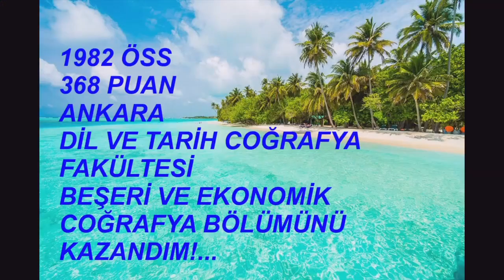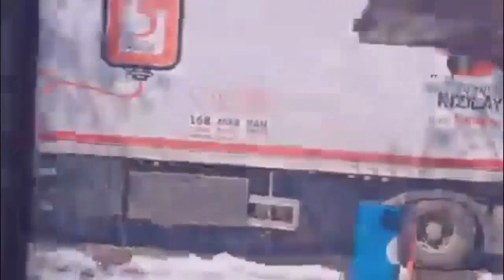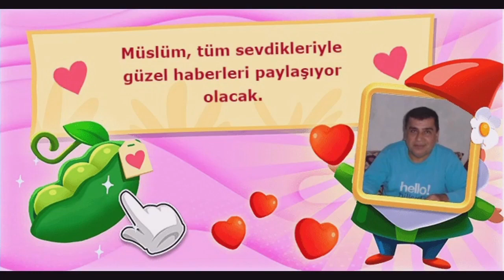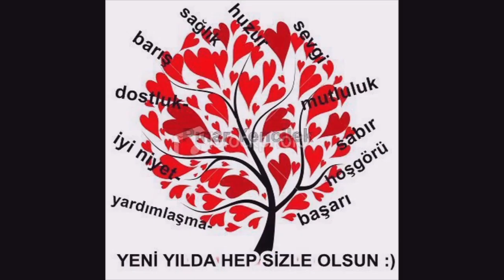14 MART 2023 TIP BAYRAMINIZ KUTLU OLSUN!...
DEMİRTV SAĞLIKÇILARIN GÜNÜNÜ KUTLAR...